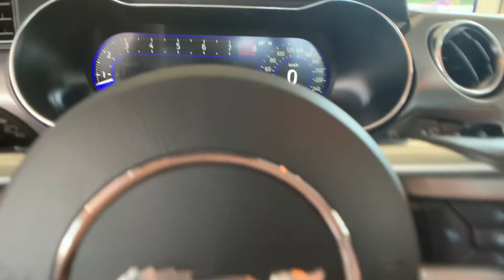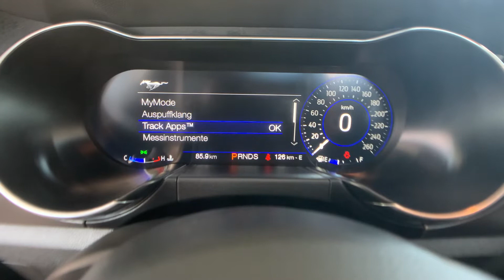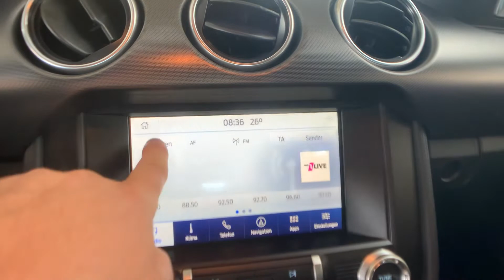Ford Mustang GT 5.0 V8 Aut. Neu mit TZ "+ ERUPTION GREEN" Nr.266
EZ 06/2022
86 km
Benzin
331 kW (450 PS)
Automatik

Hubraum:
5038 cm³
Anzahl Sitzplätze:
4
Anzahl der Türen:
2/3 Türen
Kraftstoffverbr. komb.:
ca. 18,0 l/100km
Kraftstoffverbr. innerorts:
ca. 11,0 l/100km
Kraftstoffverbr. außerorts:
ca. 8,0 l/100km
CO2-Emissionen komb.:
268 g/km
Zugr.-lgd. Treibstoffart:
Super
Energieeffizienzklasse:
G
Umweltplakette:
4 (Grün)
Anzahl der Fahrzeughalter:
1
HU:
06/2025
Herstellerfarbbezeichnung:
gruen (Eruption Green) metallic
Farbe:
Gruen metallic
Innenausstattung:
Vollleder
Farbe der Innenausstattung:
Schwarz
    Eruption Green Metallic Sonderlackierung - Dach andersfarbig lackiert / Kontrastfarbe
    Performance-Paket
    Premium-Paket 2

Fahrzeug + Wartungshistorie

    Tageszulassung - Deutsches Fahrzeug - Deutsche Erstauslieferung
    Ford FGS Garantie erweiterung 3.+ 4. Jahr/100.000km
    Garantiebedingungen von Ford zu ersehen unter:
    Motor 5,0 Ltr. - 331 kW Ti-VCT V8 KAT
    Schadstoffarm nach Abgasnorm Euro 6d-TEMP
    10 Gang Automatik Getriebe
    19 Zoll Geschmiedete Leichtmetallräder im Y-speichen-Design, schwarz. 9J x 19 hinten 9,5J x 19
    Tirefit

**Sonderausstattung* Premium-Paket II: **(Ford Navigationssystem inkl. Ford SYNC 3 mit AppLink und Touchscreen, Radio-CD-Player, MP3-fähig, 2 USB-Anschlüsse, Lenkrad-Fernbedienung, digitaler Radioempfang DAB/DAB+, Notruf-Assistent, Bluetooth-Schnittstelle, B&O Sound-System mit 1000 Watt-Premium-Soundsystem, 12 Lautsprechern einschließlich Subwoofer, Premium-Polsterung,Vordersitze klimatisiert & beheizbar, Exklusive Türverkleidung, Exklusiver Armaturenträger in Leder-Optik mit Ziernähten)Entertainment/Kommunikation

    Ford Navigationssystem inkl. Ford SYNC3 mit AppLink und Touchscreen, B&O Sound-System 1000 Watt-Premium-Soundsystem mit 12 Lautsprechern,einschließlich Subwoofer, Basierend auf der renommierten Klang- und Designkompetenz von Bang&Olufsen
    Android Auto / Apple CarPlay / Audio-Streaming
    FordPass Connect inkl. eCall
    Bluetooth Freisprecheinr.
    Mobiltelefon/Handy vorbereitet
    USB-Anschluss

    Digitale Instrumententafel 12`` (30,4 cm Bildschirmdiagonale), 3Instrumenten Darstellungen wählbar: Normal/

Sport/Rennstrecke/Fahrerinformationssystem (FIS)

    ACC Abstandstempomat
    Berganfahrhilfe / Bremsassistent
    ESP Advance Trac
    Auffahrwarnsystem mit Bremsfunktion / Pre Collosion system
    Aufmerksamkeitsassistent
    ASR / Traktionskontr. / Sperrdiff. / Berganfahrhilfe / Bremsassistent
    Außentemperaturanz.
    Bordcomputer / Check-Control-System
    Digitale Instrumentierung
    Keyless-Go
    Navigation + Rückfahrkamera
    Parktronik hinten
    Reifendruckanzeige / Reifendruckverlust-Warnung
    Sprachbediensystem
    Spurhalteassistent/Spuwechselassistent
    Start-Stop-Knopf

    Klimaautomatik (2-Zonen) + Innenraumfilter

    Exklusive Armaturenträger in Leder-Optik mit Ziernähten
    Getränkehalter
    ISOFIX - Aufnahme
    Lendenwirbelst.
    Lederlenkrad + Lenkrad beheizbar + Lederschaltknauf
    Lenksaeule einstellbar
    Mittelarmlehne
    Pedale mit Metallic-Oberfläche
    Einstiegsverkl. vorn - beleuchtet

    Ford KeyFree Paket / Keyless-Entry / Keyles go

    Ambiente-Beleuchtung
    Akust. Windsch.sch. (Verbundglas)
    Fernlichtassistent
    Kurvenlicht / Abbiegelicht
    LED - Scheinwerfer - LED - Rückleuchten - LED - Blinkleuchten - LED - Tagfahrlicht
    Licht - coming home
    Lichtpaket / Lichtsensor
    Nebelscheinw.
    Regensensor
    Spiegel autom. abblendbar
    Spiegel inkl. Blinkleuchte
    Spiegel mit Umfeldleuchte
    elektr. Spiegel und beheizbar

Optik

    Stoßfänger hinten Sport-Design mit Diffusor
    Spoiler + Auspuffanlage mit Klappensteuerung
    Doppelendrohr Auspuffanlage
    Heckspoiler

Sicherheitssysteme

    Diebstahl-Warnanlage
    My Key (2. Fahrzeugschlüssel programmierbar)
    Felgenschloss-Satz Thatcham-Rad
    Beifahrerairb. / Knieairbag / Kopfairbags
    Gurtstraffer/Notrufsystem

    Felgenschloss-Satz Thatcham-Rad
    Beifahrerairb. / Knieairbag / Kopfairbags
    Gurtstraffer/Notrufsystem

Angaben gemäß § 5 TMG:
Imperessum:
HCC-International e.K.
Zu den Wiesen 16
D-51147 Köln

Showroom / Ausstellung
Belgische Allee 2
D-53842 Troisdorf/Spich

Amtsgericht: Köln
Finanzamt: Köln-Porz
HR A 24614

Umsatzsteuer-ID gemäß §27a: DE 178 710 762
Bundesamt für Finanzen: Bonn